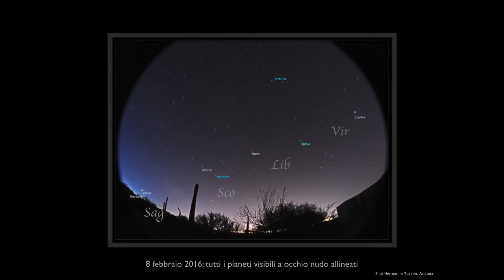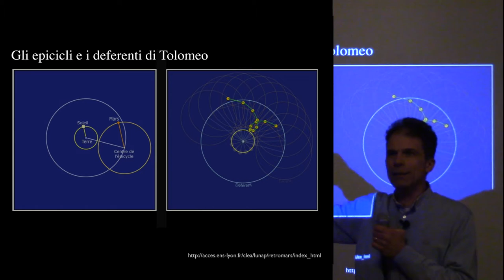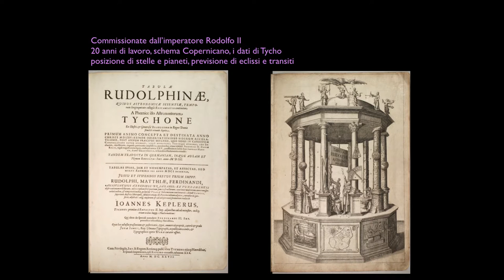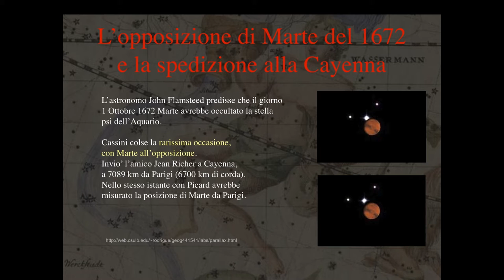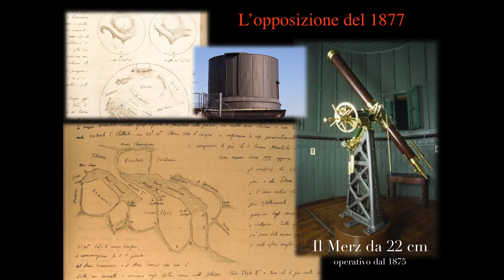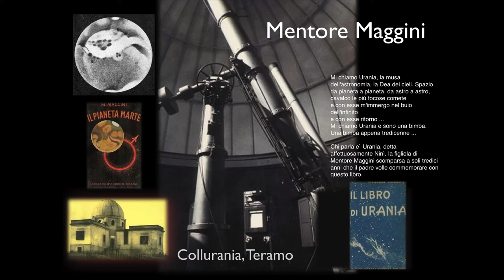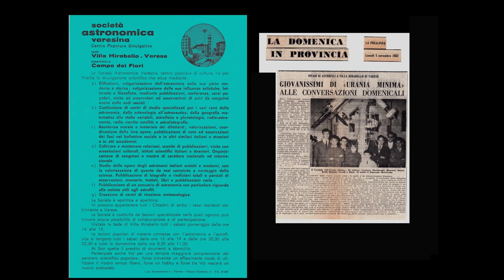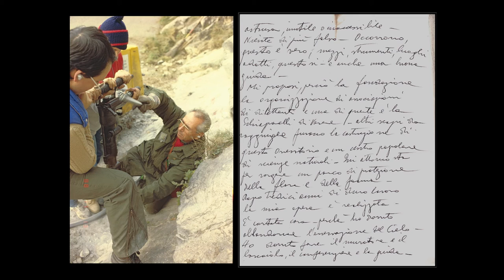Conferenza sulle Opposizione marte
Palazzo estense, Varese.
Relatore Prof. Luca Molinari - Università degli Studi di Milano.